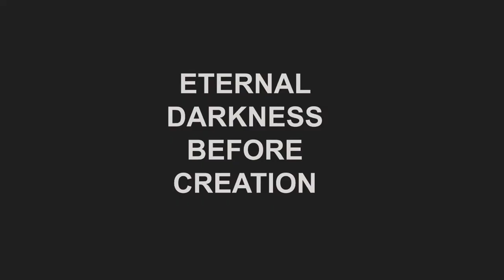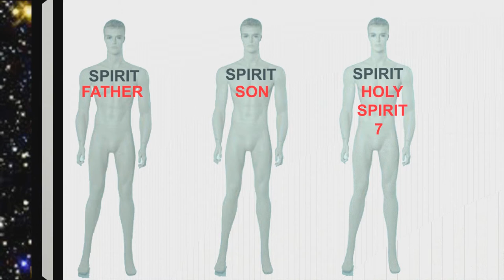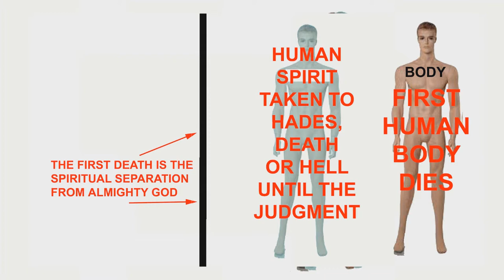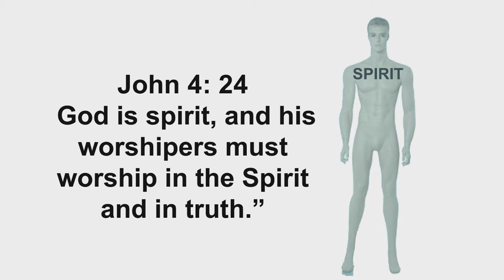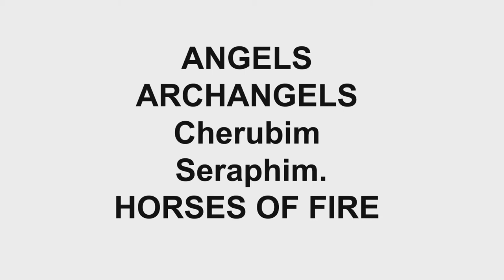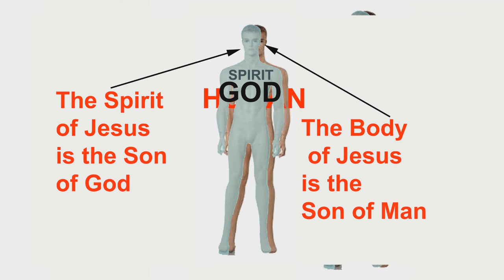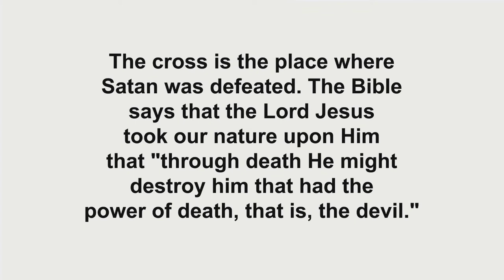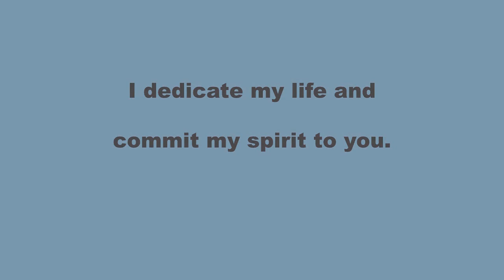WHY YOU SHOULD BECOME A CHRISTIAN 1440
The purpose of this video is to summarize and explain the main concepts of Christianity without boring you to tears, with too many details. Only you can compare what you know about your religion to what is presented about Christianity.

Many of the Orthodox Jews in Israel hate everything that is not Orthodox Judaism, especially the Lord Jesus Christ.

They will soon embrace and accept a false messiah.

When the Lord Jesus Christ returns, HE is coming with an army, WHY?

The Lord Jesus Christ Himself is returning to destroy the wicked of all nations from this planet.

And then rule this planet in peace for a thousand years.

Is God on Israel's side? That is an Absolute Yes. Almighty God 's Word and promises to Israel will be fulfilled in God's on timing.

We can each have our wonderful time in revival and then we can each march down the hill for or against Israel and fire our religious guns at each other.

Or we can come to terms with our intellectual arrogance and ask ourselves, Just what is Almighty God doing? I want to be on God's side in these matters regardless of popular religious opinion.

Can we be on God's side when HE destroys Israel? Can we be on God's side when HE destroys our own homes? Can we be on God's side when the economy falls and there is no electrical power, gas or water available?

 If you examine the prophesies you will see that soon Daniels 70th week, a time of judgment is coming upon the nation of Israel and the whole world.

Roughly 2000 years ago, the Apostle Peter preached a sermon on the Day of Pentecost saying that the prophecy of Joel 2:28 has been fulfilled.

Joel 2 28-32  And it shall come to pass afterward, that I will pour out my spirit upon all flesh; and your sons and your daughters shall prophesy, your old men shall dream dreams, your young men shall see visions: And also upon the servants and upon the handmaids in those days will I pour out my spirit.  And I will show wonders in the heavens and in the earth, blood, and fire, and pillars of smoke. The sun shall be turned into darkness, and the moon into blood, before the great and the terrible day of the LORD comes. And it shall come to pass, that whosoever shall call on the name of the LORD shall be delivered: for in mount Zion and in Jerusalem shall be deliverance, as the LORD has said, and in the remnant whom the LORD shall call.

There were several prophets listed in the new testament plus those Christians manifesting the gifts of prophecy.

Almighty God is an intentionally Invisible God and occasionally HE speaks to man through HIS prophets. He has spoken through a donkey, through thunder, through angels and men. And in these last days HE is sending so many signs, wonders and fulfilled prophecies that there is no excuse for mankind to ignore HIS warnings.

Just as the Lord Jesus Christ appeared to Saul on the way to Damascus. We hear testimonies of the Lord Jesus Christ HIMSELF manifesting before Buddhist, Hindu, Muslim and other religious leaders. A personal evangelism by the Lord Jesus Christ.

This manifestation creates a dynamic change in that leader and usually Christian revivals in those religions follow.